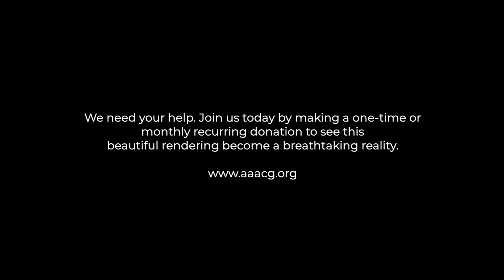Episode #3 Sankofa Web Series #6 Episode #3 Meet Kevin Clayton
In this episode of our Sankofa Web Series #6, Delaun Dillard interviews Kevin Clayton, VP Diversity, Inclusion, Engagement at Cleveland Cavaliers.

The Sankofa Education Web Series is an educational program of the Association of African American Cultural Gardens (AAACG) whose purpose is to encourage education and interest in African American history and culture and to develop and preserve the African American Cultural Gardens. We are committed to educating people of all backgrounds of the unique and rich history of African Americans and facilitating a spirit of friendship and unity among people of all diverse cultures through the new and innovative Sankofa Education Series.

For more information about The Garden or to make a tax-deductible contribution, please visit our

The Association of African American Cultural Gardens is a 501(c)(3) organization dedicated to the completion and maintenance of the African American Cultural Garden which is located within the Cleveland Cultural Garden Federation. Our mission also includes hosting events that promote knowledge of African American history and celebrate African American culture.